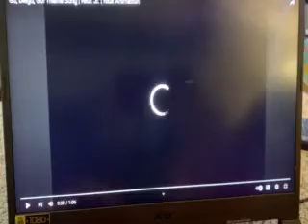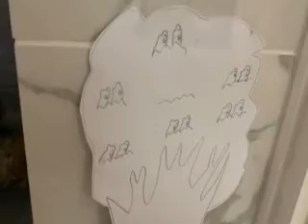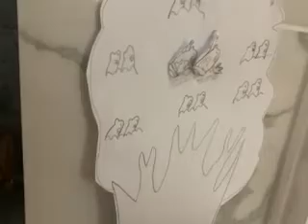GO DIEGO GO SEASON 1 EPISODE 5 SAVE THE GREY TREE FROGS